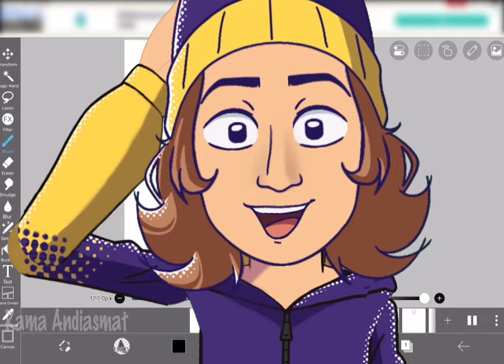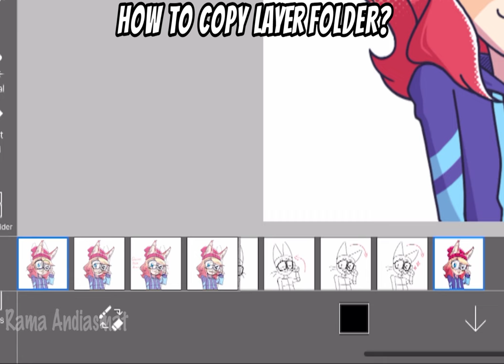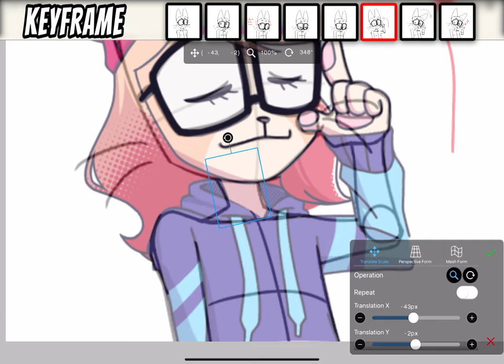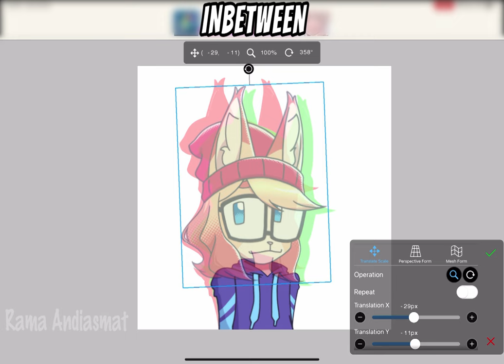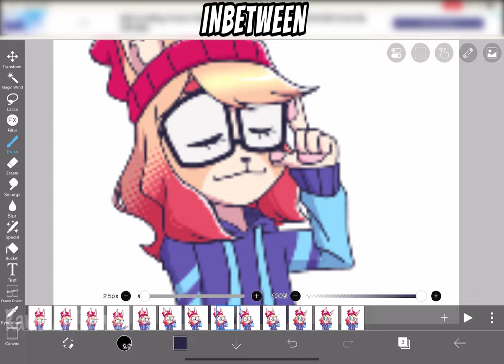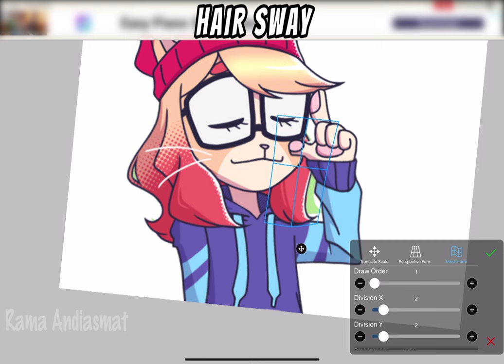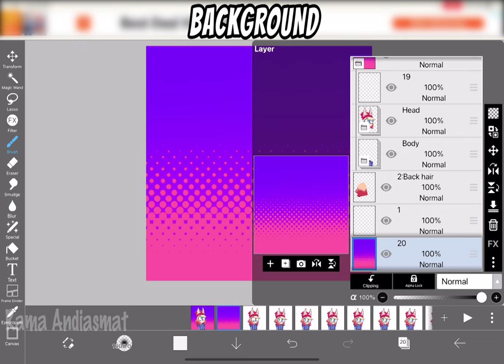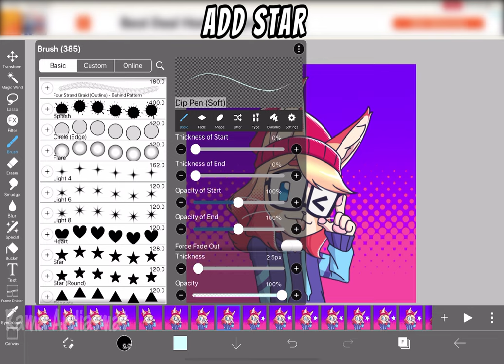Animate Your Art in Minutes! ibisPaint X Animation for Beginners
Hey guys, you may have seen this video before and I decided to reupload it. Why? Because, I was told that this video was so long like almost 1 hour. So, I shorten it. I hope you understand, my apologies and I hope you enjoy. ^^'

Let's create amazing digital animations.

Timestamps:
0:00 - Result
0:05 - Opening
0:59 - Prepare
1:10 - Sketches
1:46 - Copy Layer Folder
2:18 - Import Images
2:49 - What is Keyframing?
3:07 - Keyframe
7:00 - What is Inbetween?
7:30 - Inbetween
10:44 - Anchor Point
11:14 - Hair Sway
14:44 - Background
15:10 - Star
17:31 - Final Result & Outro

App/Software:
Ibispaint X
Adobe Premiere